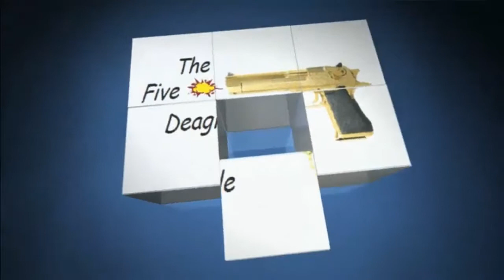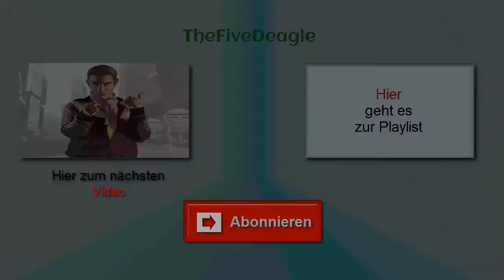Let's Play Battlefield Play4Free #001 - XM8c und soo | HD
Game: Battlefield Play4Free
Spieler:Arne

Die IP von unserem eigenen TeamSpeak³ Server
► thefivedeagle.selfhost.eu